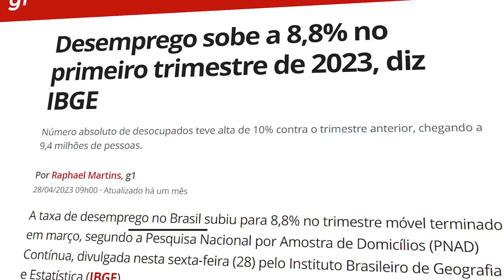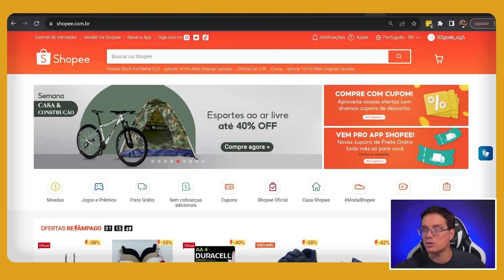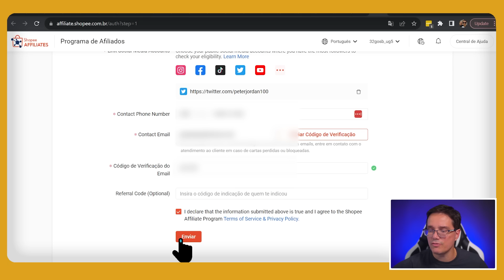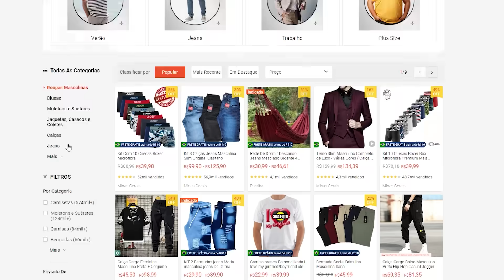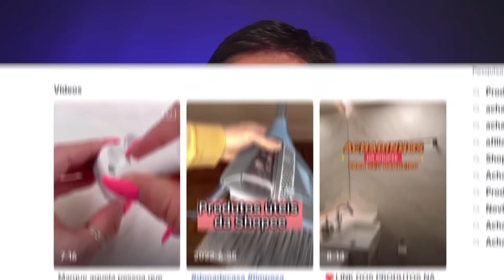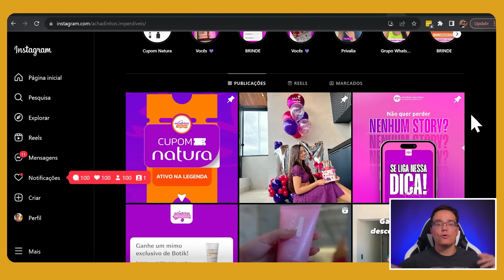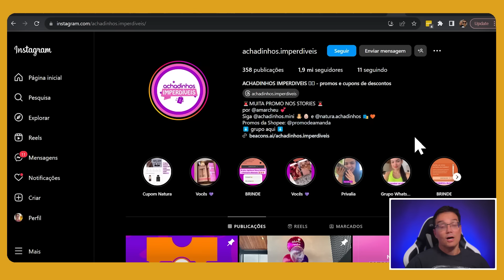800 REAIS POR SEMANA USANDO A SHOPEE! PASSO A PASSO SIMPLIFICADO!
800 reais toda a semana, de dentro da sua casa, sem precisar ter um emprego fixo e trabalhando com a internet... pode parecer um sonho distante, mas hoje eu vou te apresentar o passo a passo simplificado de como você vai usar a Shopee pra te dar um salário acima da média, começando do zero.

AC Alphaville
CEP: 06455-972